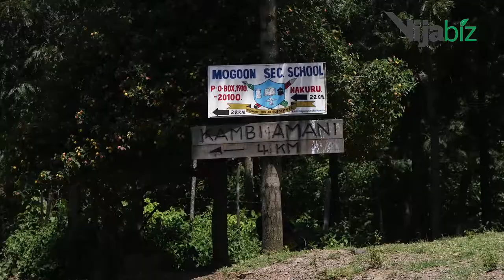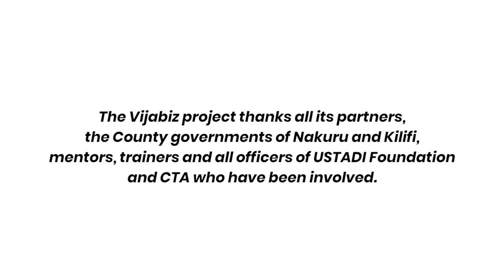Youth employment through maize value chain - Blessing Hand Self Help Youth Group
In the County of Nakuru in Kenya, maize is one of the main crops produced. The Blessing Hand Self Help Youth Group is engaged in maize production and processing. The group has 12 members and started with KES 100,000 from member contributions.

This video has been funded by the International Fund for Agricultural Development (IFAD),  in the framework of the Youth Economic Empowerment through Agribusiness in Kenya (VijaBiz) project.

Mainly funded by IFAD, the project has been co-implemented and co-funded by the Technical Centre for Agricultural and Rural Cooperation (CTA) and USTADI Foundation (Kenya).